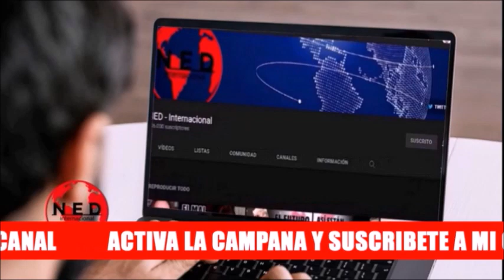ATENCIÓN COLOMBIA 🔴 ENRIQUE GÓMEZ ALERTA AL PAÍS